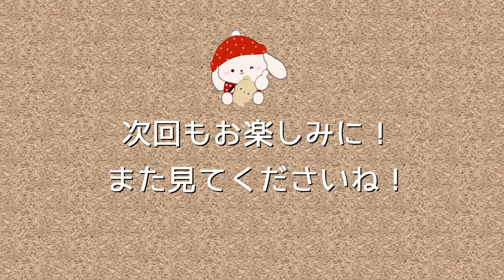レジンでミニチュア食器、色々なもので型取り、ガラス風の食器六種類 English translation available【レジン】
こんにちは！舞華です！
今回は、夏にぴったりな、ガラス風食器を作ってみました。
ケーキやサラダ、フルーツの盛り合わせ、広い用途で使えるお皿です。
簡単ですので、作ってみてくださいね。

※爪が汚い！と不快な思いをされましたら、ごめんなさい。
畑をやりつつ、合間合間にミニチュア動画を撮っていたら、爪の中に土が残っていたようで…気をつけます！

●レジンアレルギーの話

動画内で私は、手袋をしていないことが多いですが、レジンのメーカーや種類、レジンを使う量や作業により、手袋をするしないはその都度、自己判断しています。
私の場合は直接触れなければ大丈夫なので、作業時は、手や皮膚につかないように注意し、換気を良くしています。

私自身が、レジンアレルギーの症状が出てから一時期
レジンはもうできない‥と思いましたが、やはり好きなものはやめられません！

私のアレルギーは、乾く前のレジンに触ってしまうと指先がつるつるてかてかになり、その後少しずつひび割れ、皮がむけ治っていくという指先メイン(？)のアレルギーなのですが、(ひどい方は、顔が腫れたり口が腫れたりするようです。)たまに換気が十分でないと頭痛など起きるので、中断して別な日にするなど自分なりに対策をしながら、楽しんで制作しています。

私は、レジンのメーカーにより、大丈夫なものもあります。

アレルギー持ちの方用のレジンもあるようです。

アレルギー持ちや心配な方は、手袋を利用する事をおすすめします。

shorts専用、サブチャンネルもよろしくお願いします。
●ミニチュア大好き I love miniatures  shorts専用

●粘土細工、ミニチュア制作等で利用している粘土や、あると便利な小道具等です。

★[グレイス] 樹脂風粘土

★[コスモス] 樹脂粘土

★透明粘土・すけるくん

★抜き型(小さな丸型セット)

★レジン液

★パジコ カラースケール 日本製

★粘土プレス・ミニプレス（マット付）

★粘土細工棒(先端丸)

★粘土細工棒(繊細作業)

沢山の方に見てもらい、少しでも参考になれば嬉しく思います。

又、コメント欄で、リクエストや感想等もお待ちしています(*^^*)

この動画を気に入っていただけたら、

ミニチュア大好き I love miniatures

※当チャンネルはAmazon.co.jpアソシエイトに参加しています。

BGM

全曲無料で使えるBGM素材 フリー音楽素材/魔王魂